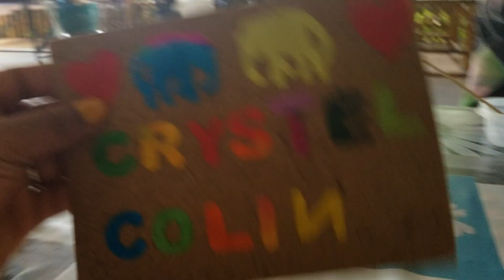ELEPHANTS SANCTUARY IN PHUKET THAILAND| JUNGLE SANCTUARY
OTHER VIDEOS YOU MIGHT ENJOY BELOW:

MY HUSBAND SHAVE MY HEAD BALD

MY HUSBAND SHAVED MY HEAD BALD| 1 YEAR HAIR GROWTH UPDATE| 2019